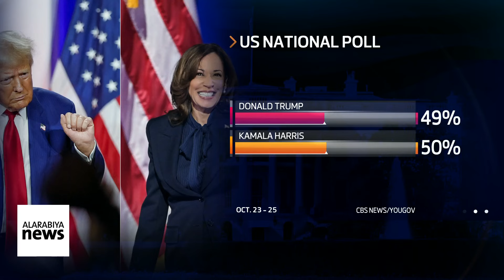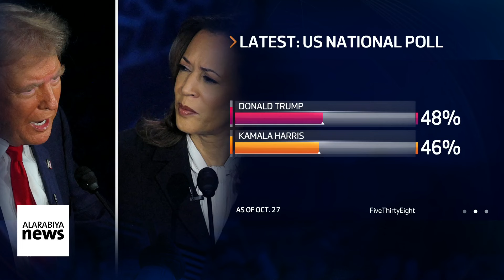The Future of Israel-Iran War & Trump's Controversial New York Rally | Global News Today 28/10/24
In this episode of Global News Today presented by Tom Burges Watson, we look into the conflicts across the Middle East as tensions continue to rise as political leaders push for a resolution to the ongoing conflicts. We also look at the upcoming US Elections and what a win for each candidate would mean for the future of those conflicts as well as the US.

Guests:
Itamar Rabinovich - Former Israeli Ambassador to the US
Moe Vela - Former Chief of Staff to President Joe Biden
Abed Hammoud -  Founder of The Arab American Political Action Committee
Jan Halper Hayes  - is a former member of President Trump’s White House transition team